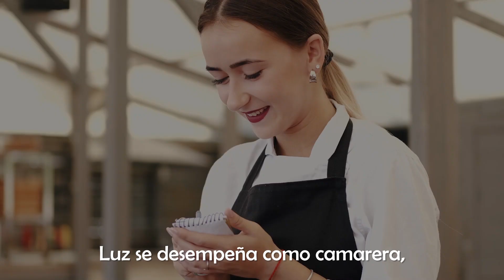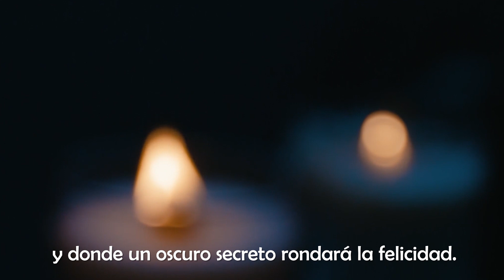El Oscuro Secreto del CEO｜No.3 Obra Ganadora en el III Concurso de Novela romántica ¡El Final Feliz!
🎉 Aplaudimos a 【El Oscuro Secreto del CEO】-🤵‍♂️👰‍♀️ - Sofía de Orellana 🥉 $300
👀 Leer 📲
*Sinopsis*
Luz se desempeña como camarera, trabajo que realiza a menudo para reunir dinero para sus estudios y apoyar a sus padres, ya que su situación económica es compleja.
Gerard es un hombre viudo, dueño de un buffet de abogados, con una hija a la que poco ve por el gran parecido que tiene con su difunta esposa.
Ambos se verán unidos por esas cosas del destino, en una realidad donde la sonrisa de una niña inocente es lo más importante… y donde un oscuro secreto rondará la felicidad.

🌈 III Concurso de Novela romántica ¡El Final Feliz! ha llegado a su fin.
🙌Muchas gracias a todos los autores por su participación activa y el gran apoyo a nuestra plataforma.